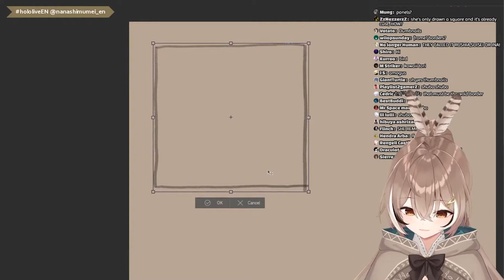Mumei peacock sound *Birbs noice*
Mumei make peacock sound is so cute~

My channel will release  at least 3-10 hololive/vtuber clips per week.